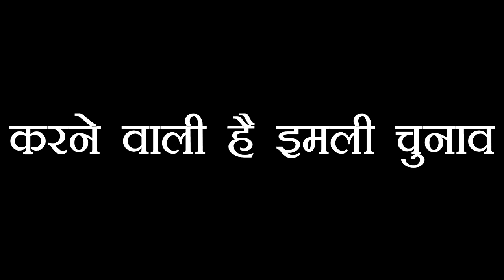IMLI || IMLIE करने वाली है दोनों में किसी एक का चुनाव, इस बार इसकी होने वाली है जीत